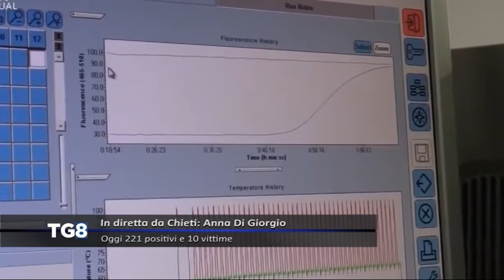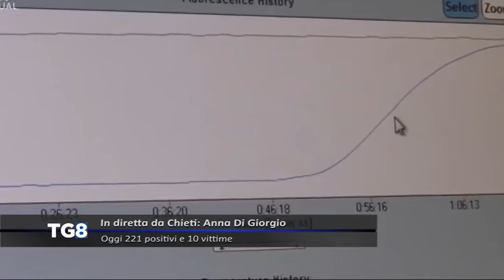LIVE Bollettino Covid - Oggi 221 positivi e 10 vittime